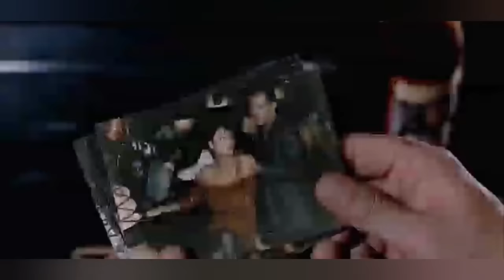Against All Odds- Phil Collins/ movieclips Against All Odds (1984)